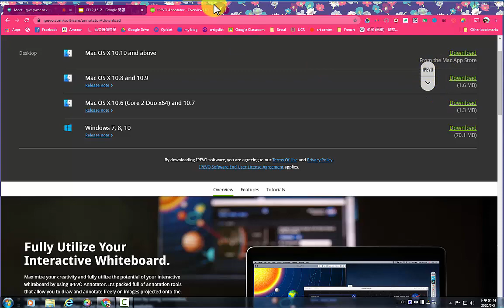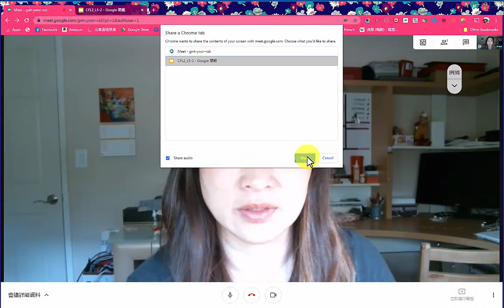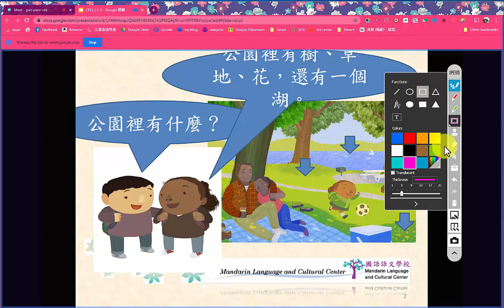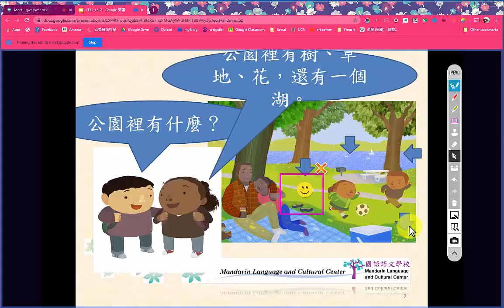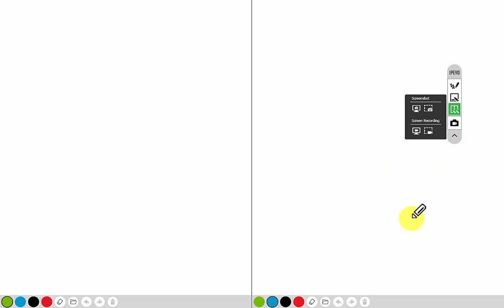[中文數位教學]IPEVO Annotator 超好用網路白板筆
05/05/2020 網路白板筆